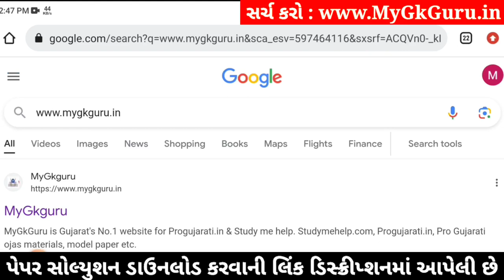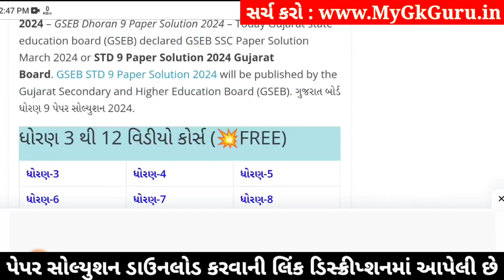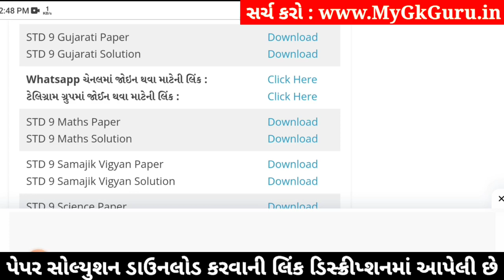Std 9 Gujarati Paper Solution 2024 50 Marks, Std 9 Gujarati Second Exam Paper 2024 Dhoran 9 Gujarati